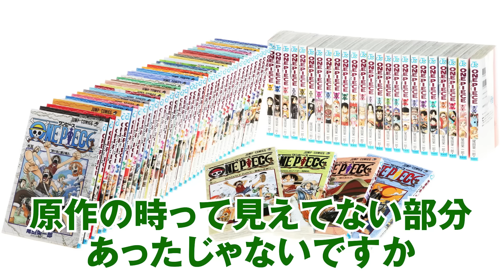誰も気付かない！？実写ドラマに隠された原作に繋がる伏線がヤバすぎた！！【 ワンピース 考察 最新 Netflix 】※ネタバレ 注意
ワンピース考察に終了宣言
過去の考察が悉く覆されてしまいました...

Netflixで好評配信中のONE PIECE実写ドラマ！！

考察要素もたっぷり？
だが終わってしまった考察も...

ガイモンが完全カット！
ギンはまさかのちょい役？
コビーは何も知らない青年...
ルフィはシャンクスにゴムゴムの実を食べさせられるよう
誘導されたわけでは無かった！

過去からの考察が覆される中
クロコダイル女説に進展が？

ロジャー処刑を見守る群衆の中に
クロコダイルかと思われる女性の姿！！

▼コヤチャンEDテーマ「Hello there」のMVはこちら！

▼SNS
◎ コヤッキー

ワンピース 実写版 最新話 考察 ジャンプ ネタバレ 注意 伏線 Netflix 実写ドラマ